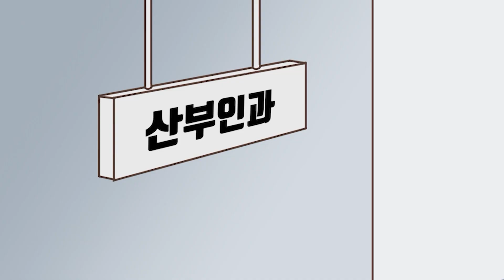체리툰 투니버스 8화 공개!! [체리툰]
▶ 업로드 일정 매주 월, 목 오후 6시

🎵 BGM 출처